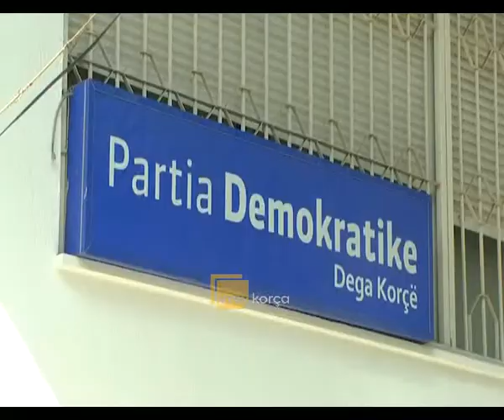PD: Stop presionit ndaj biznesit dhe sipërmarrjes së lirë